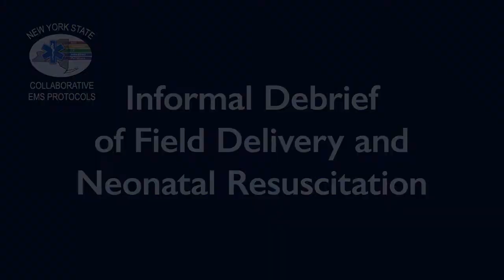EMSNation Ep. #42 NYS Collaborative Protocol: Debrief of Field Delivery & Neonatal Resuscitation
Informal debriefing with your colleagues is an important part of continuous quality improvement and should be a regular part of your practice. In addition, being able to reflect on your own performance in a productive manner is an important skill to hone for personal growth. Fostering a culture that is supportive of these discussions allows providers to benefit from the experience and perspective of their colleagues. This video provides an example of how we would conduct such a debriefing in the context of the protocols and how we would address some of the issues and concerns that you may have identified regarding the patient care delivered in the previous two episodes.

Cast in Alphabetical Order:

Michael T. Benenati, BS, AAS, EMT-P
Tyler F. Cominsky, NRP
Seth Goldstein, BA, AS, AEMT-P/CIC
Susie Surprenant, BBA, BS, NRP
David Violante, MPH, MPA, AEMT-P

Faizan H. Arshad, MD

Christopher J. Fullagar, MD, EMT-P, FACEP